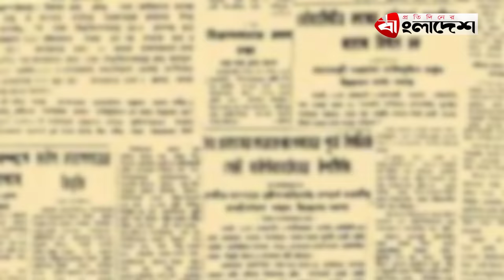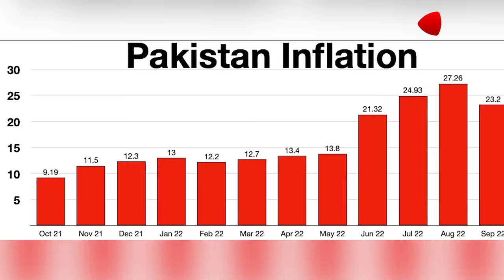পাকিস্তানে ৩০ লাখ বাঙালি কেমন আছে | Pakistani Bengali | karachi | কেমন আছে করাচির ২০ লাখ বাঙালি ?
কেমন আছে করাচির ২০ লাখ বাঙ্গালী? পাকিস্তানে ৩০ লাখ বাঙ্গালী। বাঙ্গালীদের ১০ টি বড় শহরের একটি করাচি!
পাকিস্তানে ৩০ লাখ বাঙ্গালী |  Pakistani Bengali | karachi | কেমন আছে করাচির ২০ লাখ বাঙ্গালী?

»» Office Address:
Bangladesh.